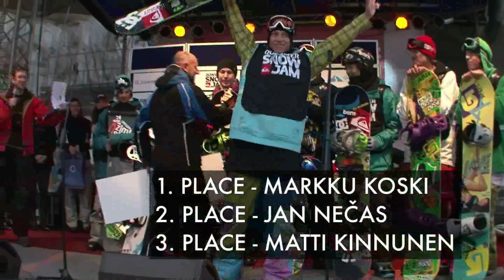TTR Quiksilver SnowJam Finals - Best Tricks performed by Markku Koski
It was a dramatic snowboard competition at Spinlderuv Mlyn today. The best tricks in the unique super slopestyle contest were performed by finnish rider Markku Koski. He won the Quiksilver Snowjam, which is the final event of the O2 Snowboard Tour - one of the biggest Czech snowboard events. This means that Koski can add to his biggest successes from this year yet another one (after 6th place at Half-pipe competition at Winter Olympic Games in Vancouver). Czech rider Honza Necas finished in second after with a good-looking double backflip at Big Air. Swedish rider Stefan Karlsson came in third place.